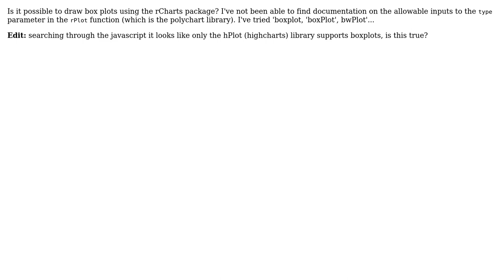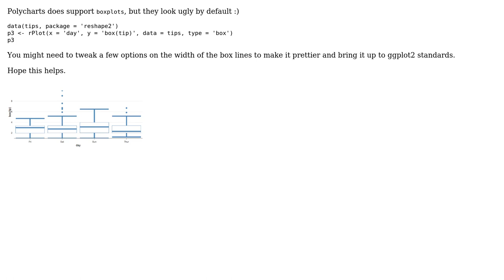Creating box plots with rCharts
With thanks & praise to God, and with thanks to the many people who have made this project possible! You are responsible for your own actions.